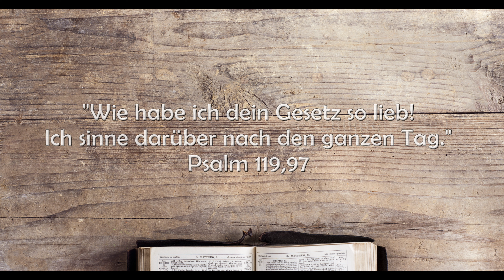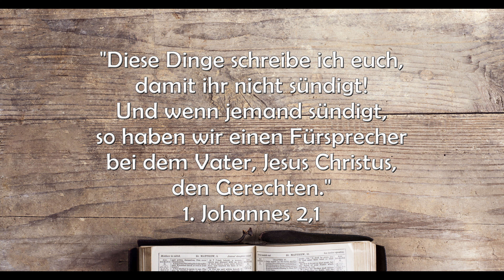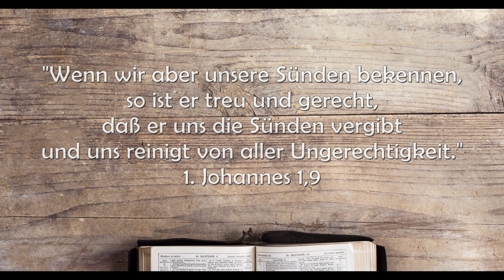Gott und Mensch - Der Glaube der Kinder Gottes Teil 4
Was ist der Glaube der Kinder Gottes?
Was ist der Unterschied zwischen einem rettenden und einem scheinbaren Glauben?
Wie kann ich prüfen, ob mein Glaube wahrhaftig ist?
Wem gehört mein Herz? Wem gehören meine tiefsten Emotion?
Wie kann ich andere Menschen durch die Augen Gottes sehen?
Wie kann ich mit Zweifeln umgehen?

Hier sind einige der Bibelverse für das heutige Thema:

„Wie habe ich dein Gesetz so lieb! Ich sinne darüber nach den ganzen Tag.“ Psalm 119,97

„Wenn wir aber unsere Sünden bekennen, so ist er treu und gerecht, daß er uns die Sünden vergibt und uns reinigt von aller Ungerechtigkeit.“  1. Johannes 1,9

„Meine Kinder, dies schreibe ich euch, damit ihr nicht sündigt! Und wenn jemand sündigt, so haben wir einen Fürsprecher bei dem Vater, Jesus Christus, den Gerechten;“ 1. Johannes 2,1

„Der Vater hat euch lieb.“ Johannes 16,27

Viel Freude und Gottes Segen beim Anschauen!

Wir haben auch einen Telegram Infokanal.